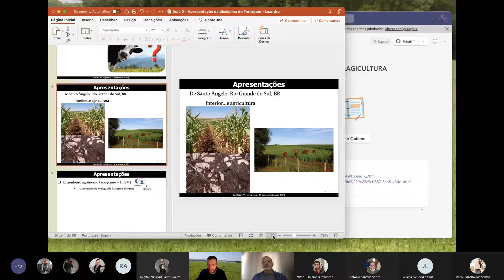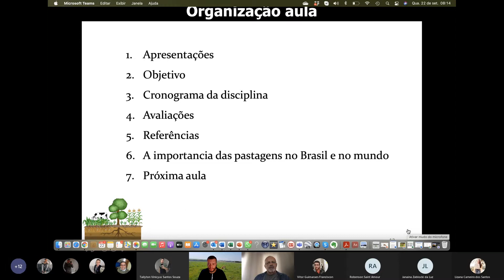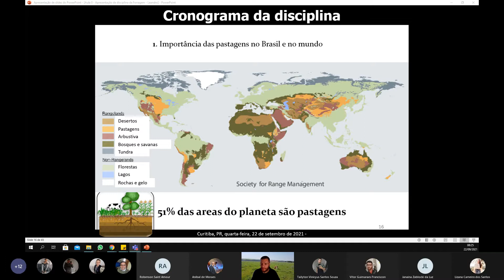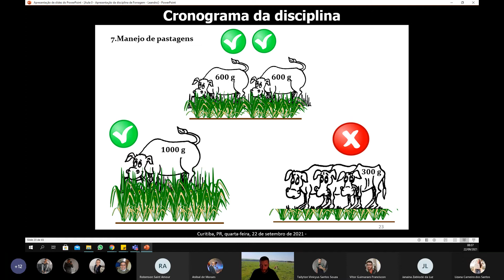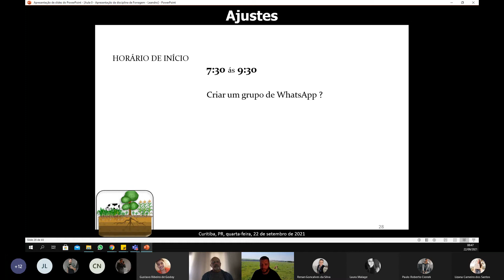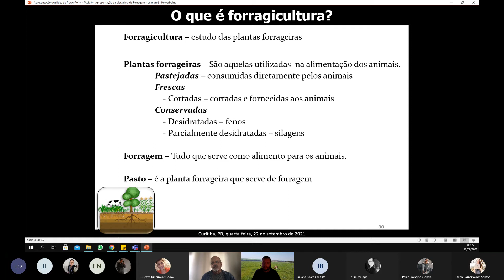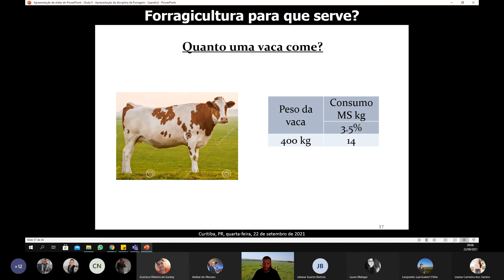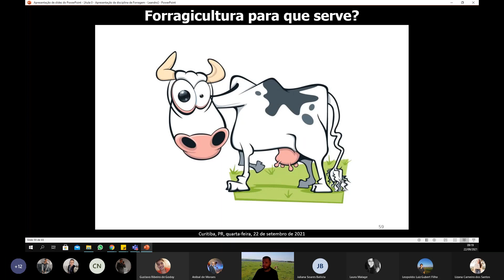Aula inaugural Forragicultura 2021